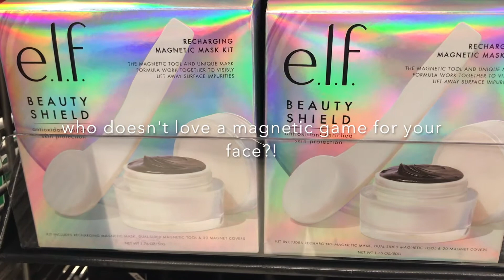Athleisure wear: clothing or for the gym only?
So, Athleisure wear...the new acceptable any time fashion?  Or is it for the gym only?  Today, we head to my therapists office to discuss.  Kidding.  We hit the Target.  Have you seen the new Joy Lab fitness fashion at Target?!  We check it out today and give you a quick review.